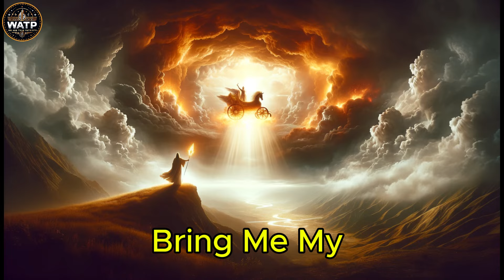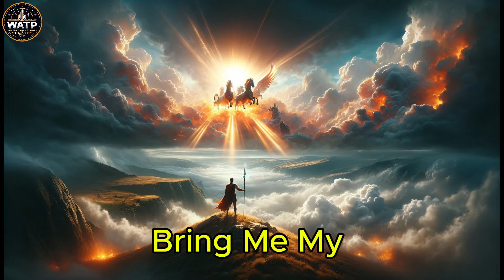Don't Miss This Powerful 'Jerusalem' Cover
Immerse yourself in this epic cover of "Jerusalem," England's unofficial anthem. The addition of new material between the original verses provides a modern song format that can appeal to contemporary audiences. Experience the timeless beauty and powerful message of this classic anthem like never before.

🚨🚨🚨Due to popular demand, I am excited to announce the launch of my online store for digital music downloads. For a nominal fee, you can now purchase my music directly, helping to cover overhead costs. Your support enables me to continue creating more patriotic music. Please bear in mind that I am not a professional music producer, so do not expect studio quality. In addition, the store will eventually sell WATP brand merchandise along with other patriotic items. Thank you for your support🚨🚨🚨

All songs, images, and music on this channel are copyrighted and may not be used for any public purposes without explicit permission.